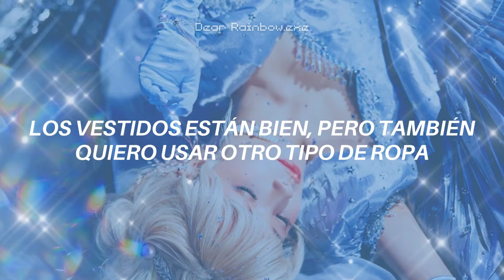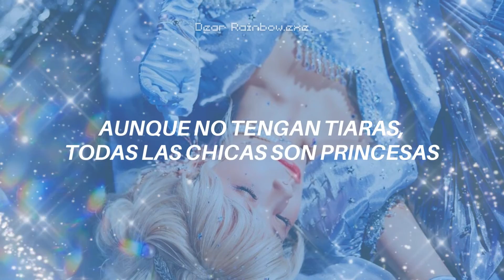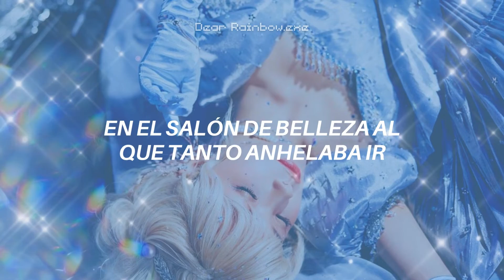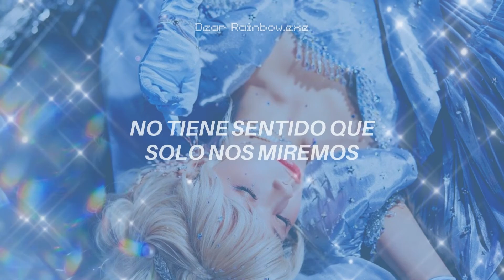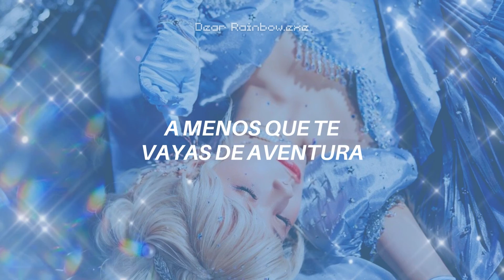Aikatsu Planet! - Street Corner Cinderella | Shiori Motoya & Sala Itoi (Sub Español)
Este tipo de canciones me aseguran que la calidad de la discografía de Aikatsu! no ha disminuido después de 10 años. Puede que algunas canciones de las últimas no tengan sentido o sean aburridas, pero siempre hay una que otra joyita como esta c:

All Rights Administered by Lantis

( •̀ ω •́ )✧